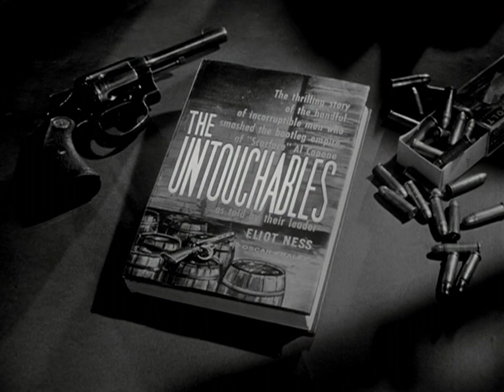One-Armed Bandits - teaser | The Untouchables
“One-Armed Bandits” originally aired on February 4th, 1960. The slot machine racket is flooding Chicago and an ex-con’s relationship with Eliot Ness proves to be its undoing. This outstanding hour begins features a ten-second variation of Nelson Riddle's theme that had not been used previously and unfortunately will never be heard again. This was actually an early experiment that would later give rise to the program's most familiar main titles theme used for the series' second year and all of its third. The main titles had yet to get music of its own, borrowing an abbreviated version of the score composed exclusively for the billboard.

ONE-ARMED BANDITS
Airdate: February 4th, 1960
Written by E. Jack Neuman
Directed by Walter E. Grauman
Produced by Sidney Marshall
Special Guest Star Harry Guardino. Co-starring Larry Gates, John Beradioo. Featuring Theodore Marcuse, Wolf Barzell, Paul Comi, Ken Becker, Theodora Bryant